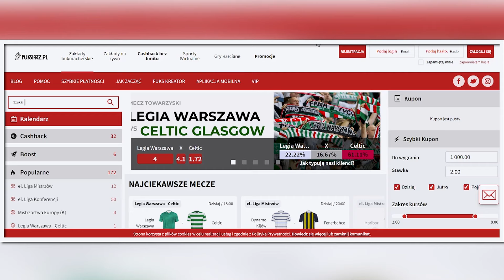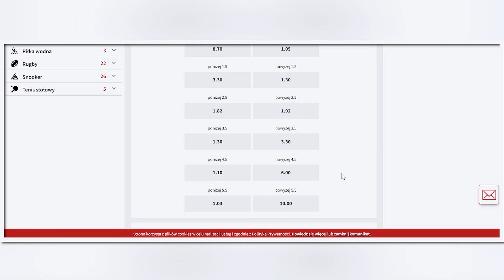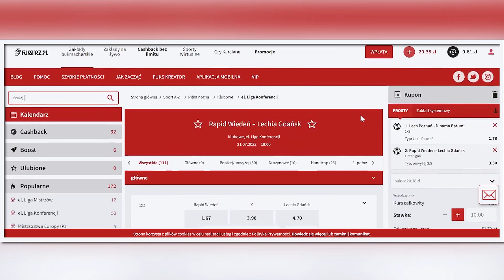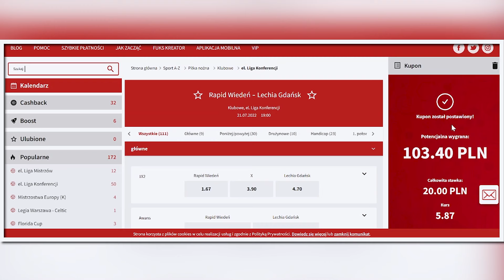Eurowp***dol czy szansa na punkty? Typy na europejskie puchary!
🎁Konkurs🎁
3 pierwsze osoby, które w komentarzu pod filmem trafnie wytypują dokładny wyniki meczu Lech vs. Dinamo Batumi oraz strzelca bramki, podając obok swój e-mail gracza w Fuksiarz.pl oraz subskrybując nasz kanał, otrzymają 50 zł freebet. Konkurs jest przeznaczony tylko dla osób pełnoletnich (+18).

Zapraszamy na pierwszy odcinek nowego kanału typerskiego Weszło Fuksem, gdzie będziemy analizować i wspólnie obstawiać najciekawsze wydarzenia sportowe. Zaczynamy od typów na Ligę Konferencji Europy. Swoje spotkania w drugiej rundzie eliminacji rozgrają polskie kluby: Lech Poznań, Raków Częstochowa, Pogoń Szczecin oraz Lechia Gdańsk.

Lista spotkań:
Pogoń Szczecin vs Brøndby
Rapid Wiedeń vs Lechia Gdańsk
Lech Poznań vs DInamo Batumi
Raków Częstochowa vs Astana